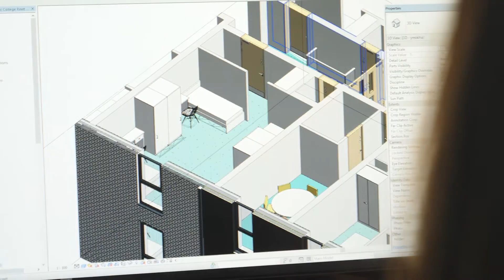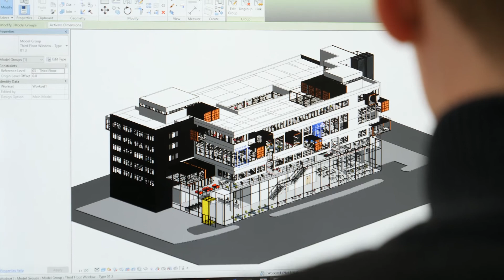5 Graduates at Rio Architects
5 USW Interior Design Graduates now work at Rio Architects in Cardiff. Find out how you can study Interior Design